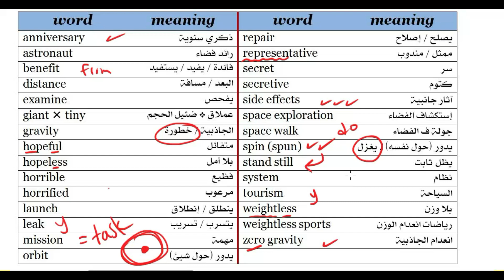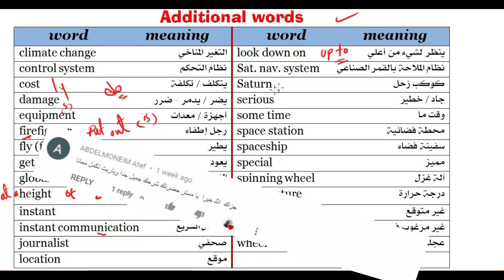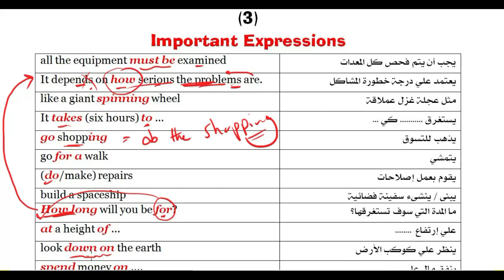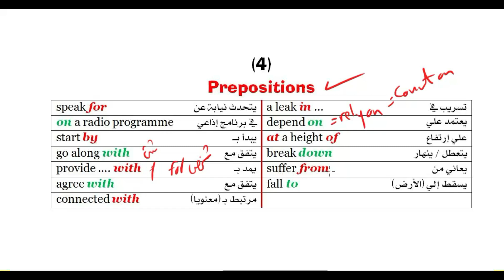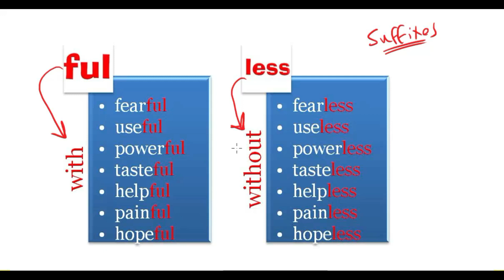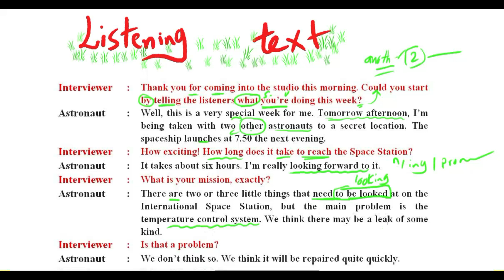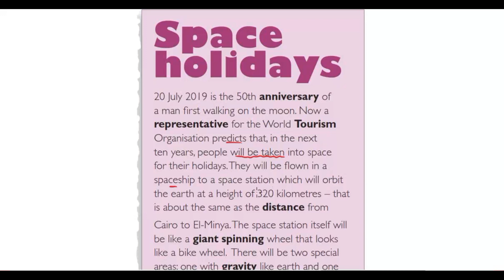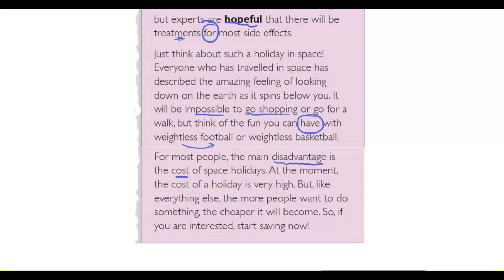شرح الوحدة السادسة | تالتة ثانوي | نظام التابلت 2021 | الجزء الأول | Unit 6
شرح الوحدة السادسة من منهج الانجلش تلتة ثانوي نظام جديد
شرح الوحدة السادسة.. تالتة ثانوي .. نظام التابلت 2021 .. الجزء الأول
كلمات الوحدة السادسة إنجليزي تالتة ثانوي 2021
أهم الكلمات
التعبيرات الهامة
حروف الجر
الملاحظات اللغوية
لو خلاص مفيش دروس خصوصية ... متقلقش .. إحنا هنا علي القناة جنبك
إن شاء الله كل حاجة هتحتاجها بخصوص الإنجليزي السنة دي هتلاقيه هنا
إشترك معانا في القناة و شير الحلقات بين أصحابك